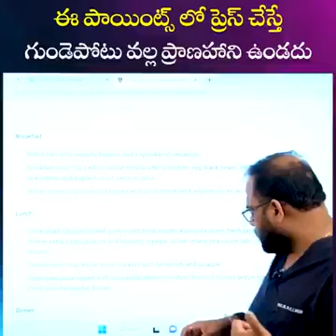ఈ గుండె సంబంధిత వ్యయమాలు చేస్తే గుండె జబ్బు రాకుండా ఉంటది. Tips to Fight Against Heart problems 💝